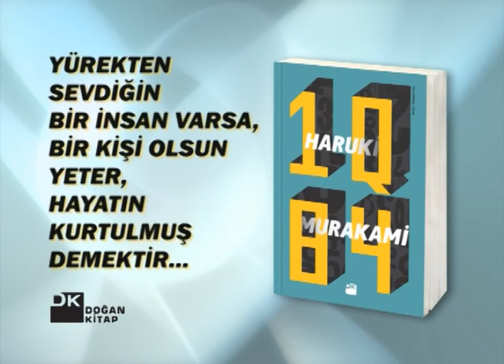Murakami'yi bir de Doğan Hızlan'dan dinleyin .f4v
"Yürekten sevdiğin bir insan varsa, bir kişi olsun yeter, hayatın kurtulmuş demektir..."

Sarsıcı bir yolculuğa hazır mısınız?
Öyleyse kemerlerinizi bağlayın. Erkekleri, titizlikle geliştirdiği bir yöntemle öteki dünyaya gönderen genç bir kadınla tanışacaksınız. Ve amansız bir takiple onun peşine düşen fanatik bir cemaatin müritleriyle...

Romantik misiniz?
Evet, bu kitapta aşk da var... İki dünya bir araya gelmeden mümkün olmayan bir aşk.

Yaşadığınız dünya gerçek mi, hiç düşündünüz mü?
Düşündüyseniz, paralel bir evrene geçmek sizi heyecanlandıracaktır o zaman.

Hayatı algılayışınızı değiştirecek bir kitabın kapağını açmak üzeresiniz şu an.

Yaşayan en büyük yazarlardan biri olarak kabul edilen Haruki Murakami başyapıtı, tüm dünyada milyonlarca satan kitabı 1Q84'le bir imkânsızı başarıyor.

Nefesinizi kesecek bir macera romanını, gerçek nedir, insan neye inanmalı, aşk dünyayı kurtarabilir mi soruları ekseninde bir yürek atlasına dönüştürüyor.